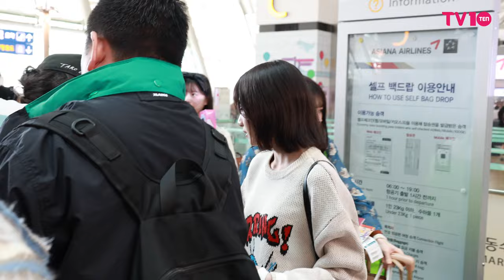[4K] AKB48 '다음에 또 만나요~' | AKB48 Airport Departure